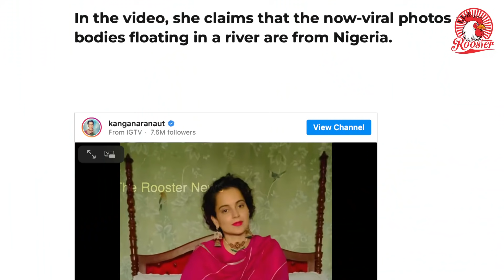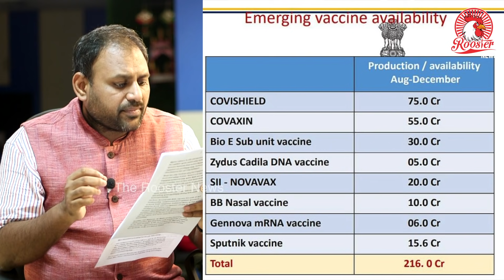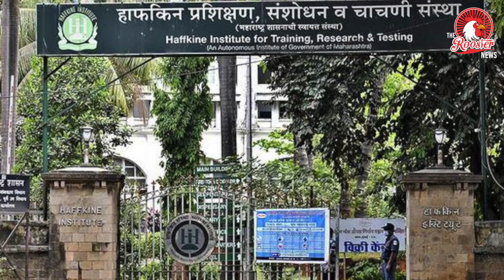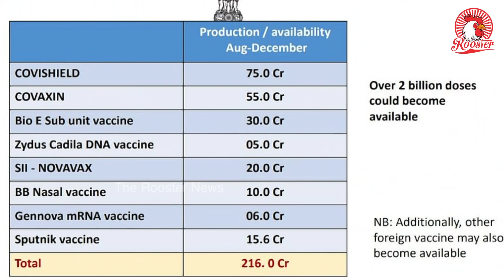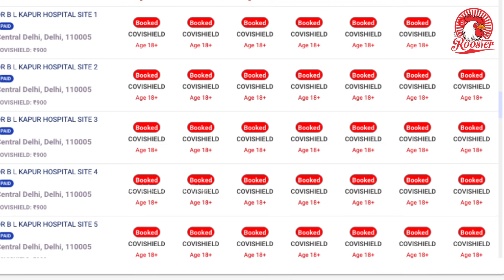India to Make 216 Crore Vaccines By Dec? | Reality of Modi Government in Pandemic